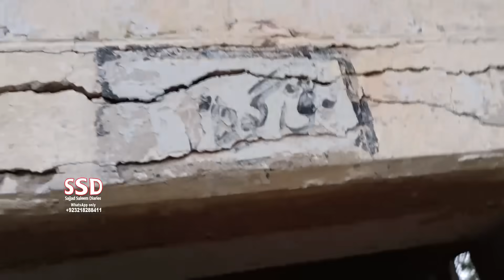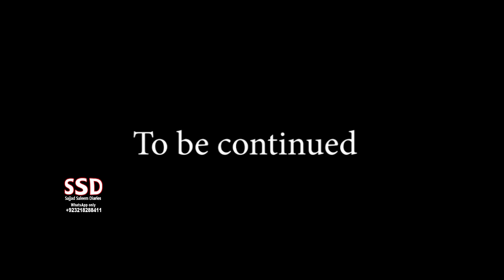SSD 1843 | Bakri Do Ya Maal Do.. Wo Maang Rahay Hain..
jinn stories

Our Team:
Sajjad Saleem
Abdul Samad
Shiraz Irani
Sajid Baloch
Kamran Baloch